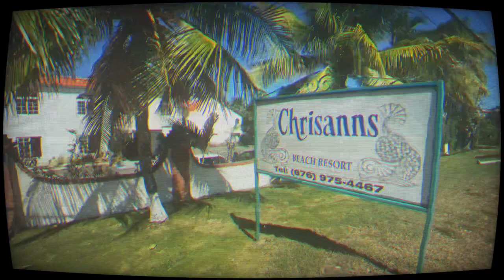Touring Tower Cloister & Chrisanns Beach Resort || Tower Isles, St. Mary, Jamaica || Adrian Hylton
Touring Tower Cloister & Chrisanns Beach Resort is the Parish of St. Mary in Jamaica! Wonderful investment opportunities awaits in Jamaica for both local and international investors!

Take a tour with us and see the beauty that awaits!